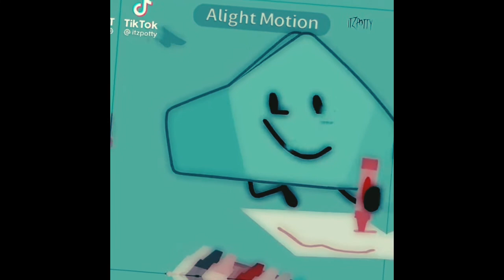BFDI New Effects 2